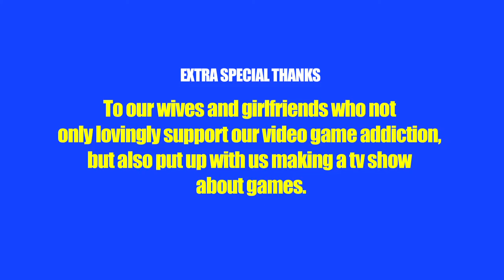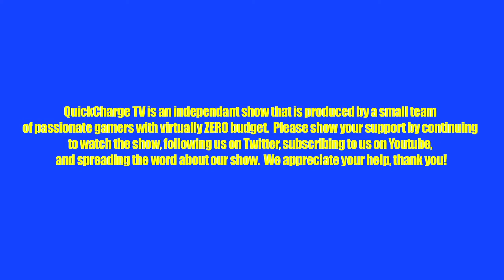Quickcharge TV - Season 2 - Episode 2